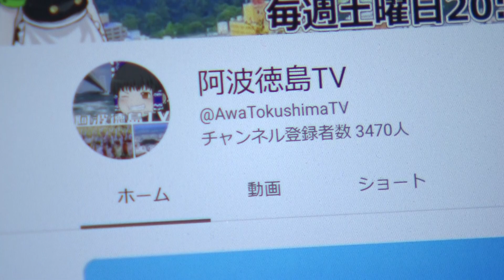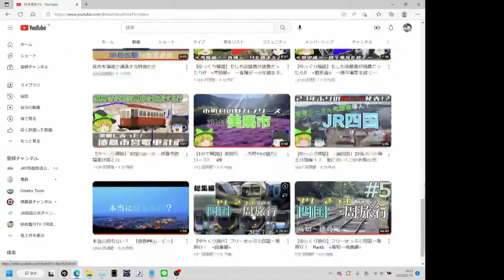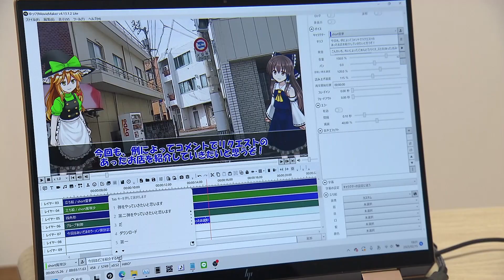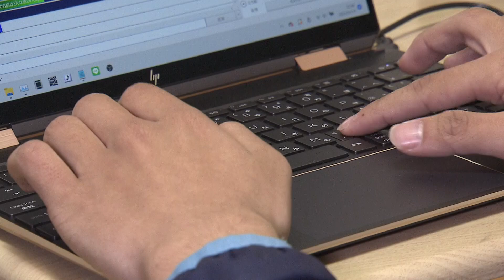【フォーカス徳島】徳島の魅力を発信！高校生YouTuberに密着！！｜JRT NEWS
●概要●
徳島の魅力を発信し続けるYouTuber阿波徳島TV。
実は学業の傍ら活動する高校生。
撮影の様子から編集まで密着、さらには徳島への思いを聞きました。
（四国放送「フォーカス徳島」2023年2月16日放送）

▼フォーカス徳島（月～金曜日 夕方6時15分～）